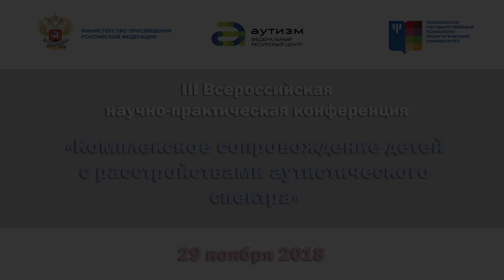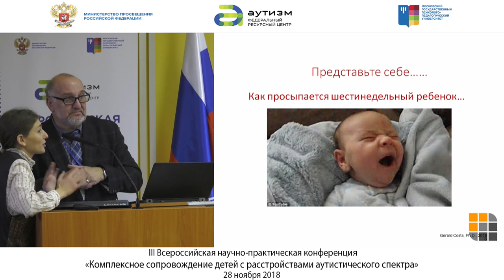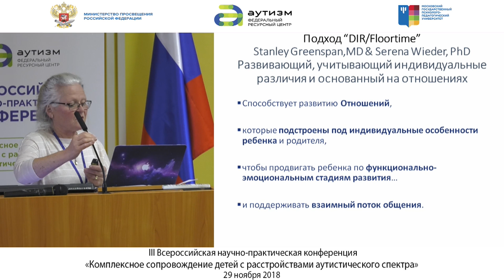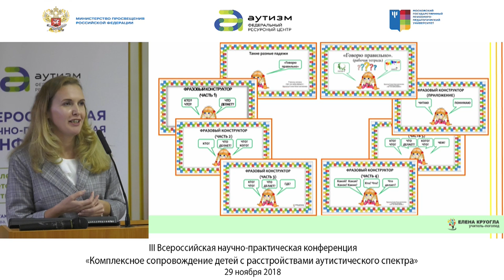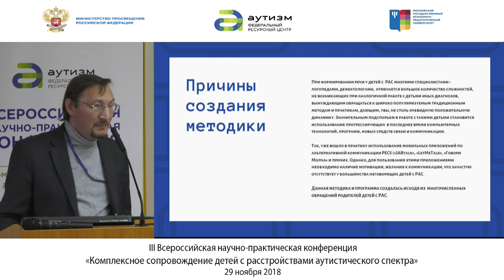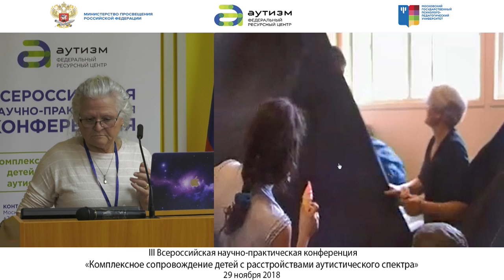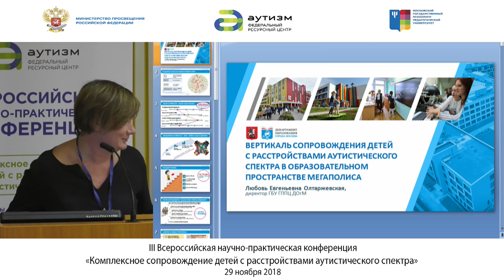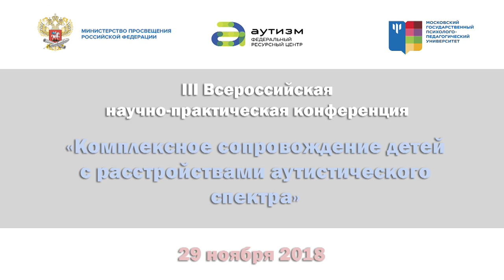2 день Секция 2 "Методы развития и обучения детей с РАС"/Дискуссия/Подведение итогов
"04:11:06 - Дискуссия "Выбор подходов и методов работы с детьми с РАС: один метод или комбинация?"
"05:35:06 - Обсуждение проекта резолюции, подведение итогов"

Видеозапись выступлений спикеров на  III Всероссийской научно-практическая конференции «Комплексное сопровождение детей с расстройствами аутистического спектра, которая прошла в Москве с 28 по 30 ноября 2018 года.
2 день конференции в МГППУ 29 Ноября